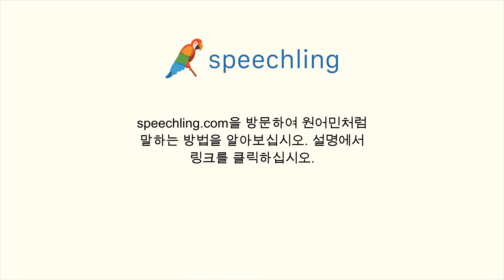중국어(간체)로 "저 차는 무슨 색이에요?" 말하는 법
남자 목소리 :
那辆车是什么颜色的？

남성 음성 번역 :
저 차는 무슨 색이에요?